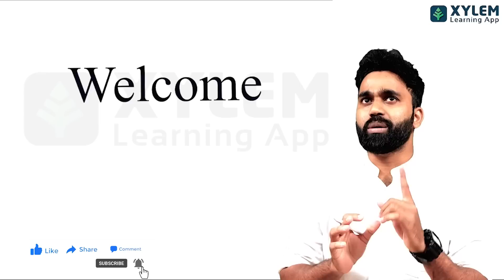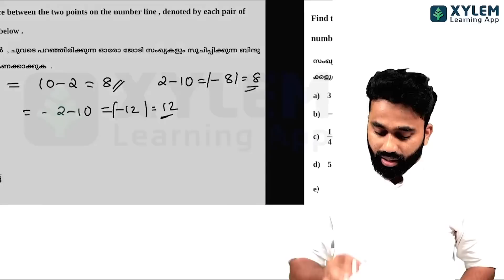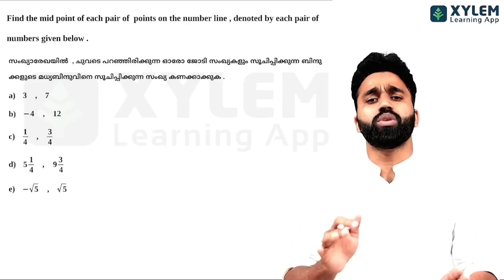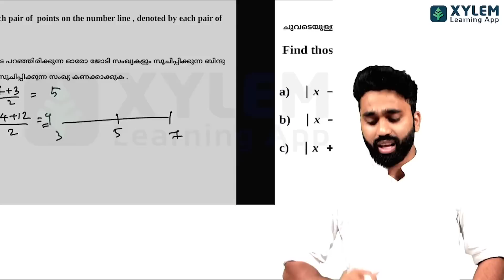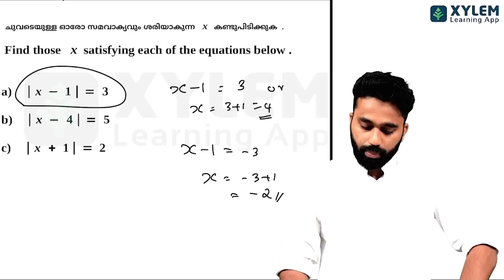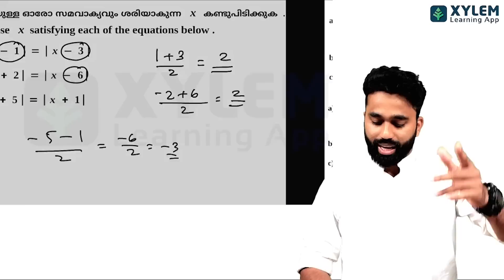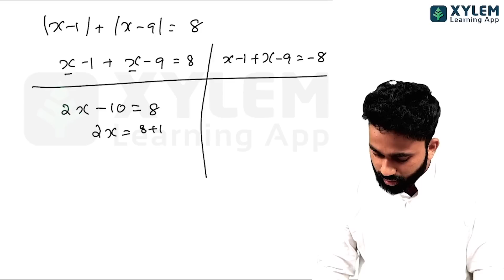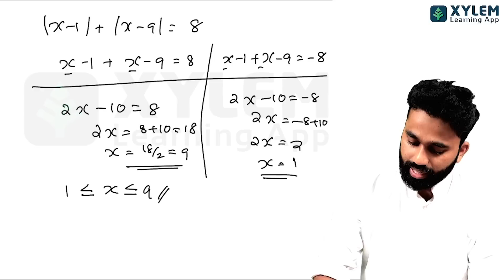Real numbers മുഴുവൻ പഠിക്കാൻഈ Video മാത്രം കണ്ടാൽ മതി | XYLEM Class 9